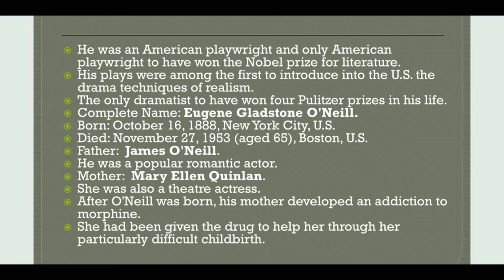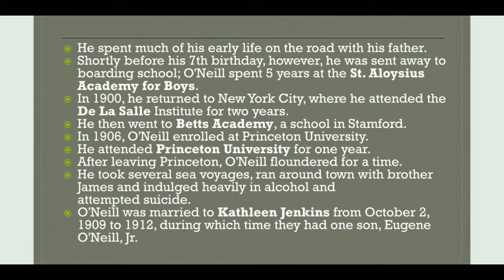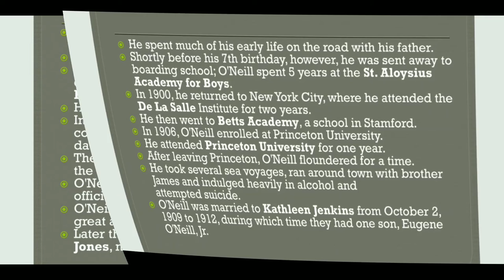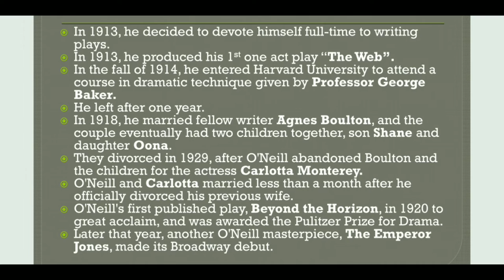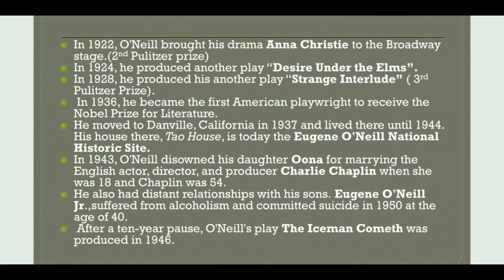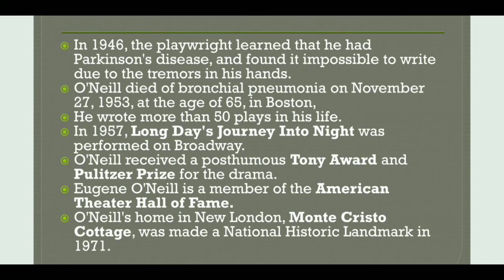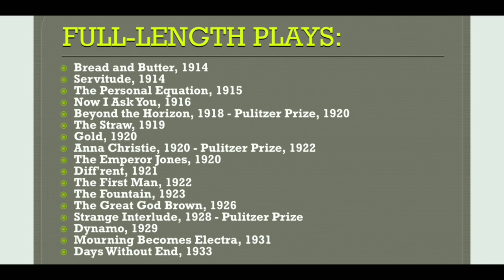Eugene O'Neill biography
Eugene Gladstone O'Neill (October 16, 1888 – November 27, 1953) was an American playwright and Nobel laureate in literature. His poetically titled plays were among the first to introduce into the U.S. the drama techniques of realism earlier associated with Russian playwright Anton Chekhov, Norwegian playwright Henrik Ibsen, and Swedish playwright August Strindberg. The tragedy Long Day's Journey into Night is often numbered on the short list of the finest U.S. plays in the 20th century, alongside Tennessee Williams's A Streetcar Named Desire and Arthur Miller's Death of a Salesman.